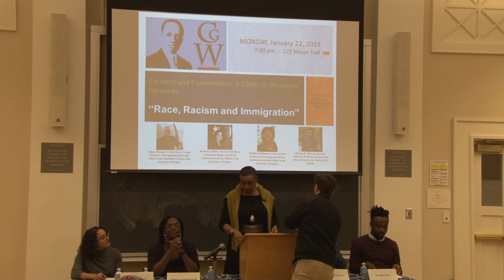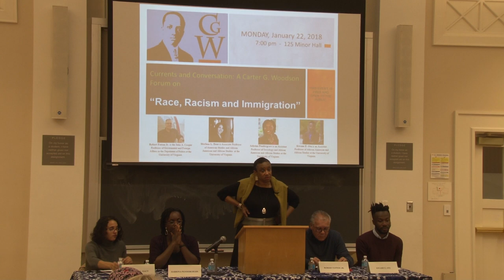Currents in Conversation: Race, Racism, and Immigration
Since the beginning of his tenure, President Trump has actively targeted immigrants through executive orders, calls to end the Deferred Action for Childhood Arrivals (DACA), and, most recently, incendiary comments referring to nations in the African diaspora as “s***hole countries.” Amid the bombastic rhetoric and unconstitutional executive orders, Immigrations and Customs Enforcement (ICE) have detained immigrants in record numbers. According to The New York Times, “the agency arrested more than 28,000 ‘non-criminal immigration violators’ between Jan. 22 and Sept. 2, a nearly threefold increase over the same period in 2016.” In recent weeks, ICE has also targeted immigrants’ rights activists detaining Ravi Ragbir and Amer Othman Adi, and deporting Jean Montrevil and Jorge Garcia.
In light of these events, the Woodson Institute reprises its occasional “Currents in Conversation” series on January 22nd 2018 in Minor Hall 125 at 7:00 pm with a forum entitled “Race, Racism, and Immigration.” The Currents in Conversation fora are designed to explore issues and topics dominating the headlines, airwaves, and social media platforms with implications for the study of race. The January 22nd panel will situate the recent comments and events in the research and expertise of University of Virginia faculty working in Africa, Haiti, and the U.S.
Panelists include:

“Of Trump and S***holes”

Robert Fatton Jr. is the Julia A. Cooper Professor of Government and Foreign Affairs in the Department of Politics at the University of Virginia. Born and raised in Port-au-Prince, Haiti, he is the author of several books and a large number of scholarly articles, the most of recent which is “Haiti: Trapped in the Outer Periphery.” He also publishes in popular magazines such as his article in Jacobin, "Killing Haitian Democracy."

"Haiti and the US Political Imaginary"

Marlene L. Daut is Associate Professor of African American and American Studies at the University of Virginia. She specializes in early Caribbean, 19th-century African American, and early modern French colonial literary and historical studies. Daut is the co-creator and co-editor of H-Net Commons’ digital platform, H-Haiti, and she has developed an online bibliography of fictions of the Haitian Revolution from 1787 to 1900.

"Recognizing Race and Power in America's Discourse on Migration"

Sabrina Pendergrass is an assistant professor of sociology and African American and African Studies.  Her research and teaching interests include race, inequality, internal migration, cultural sociology, and the U.S. South.

"African Respectability Politics as Politics of White Appeasement"

Kwame E. Otu is an assistant professor of African American Studies at the University of Virginia. His research transects issues of sexual citizenship, gender, human rights NGOs, and neoliberal racial formations in postcolonial Africa.